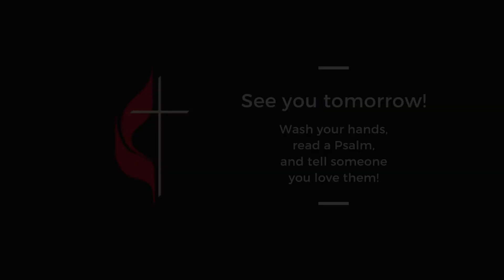We Are the Church (Ep. 320)